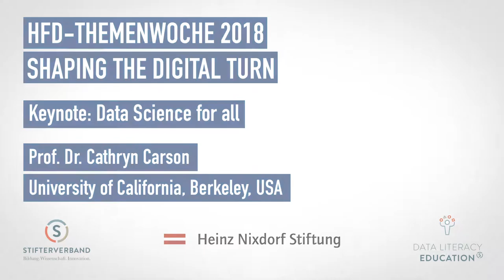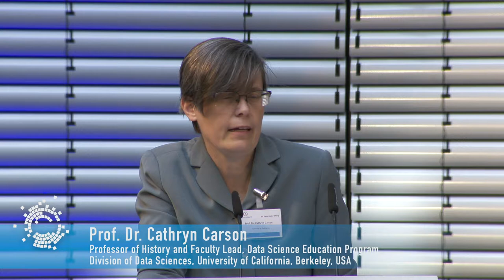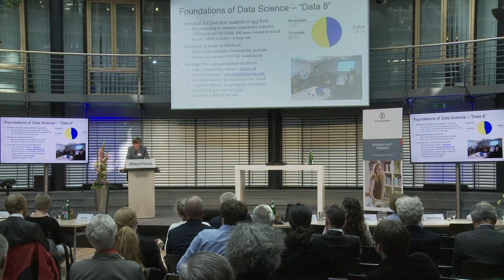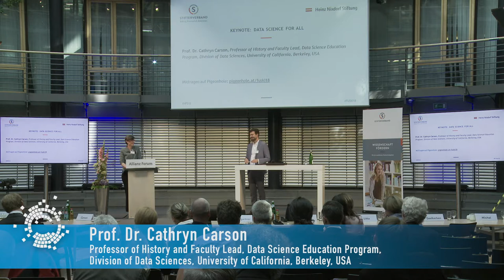Future-Skills-Tag (28.09.18): Keynote "Data Science for all"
Der 28. September stand im Rahmen der Themenwoche ganz im Zeichen von Future Skills im Allgemeinen und Data Literacy im Besonderen. Mit "Future Skills" fördert und vernetzt der Stifterverband Lernende, Lehrende und Bildungseinrichtungen, um sie kompetent für die Gestaltung der Zukunft zu machen.

Prof. Dr. Cathryn Carson, University of California, Berkeley, hielt die Keynote "Data Science for all".